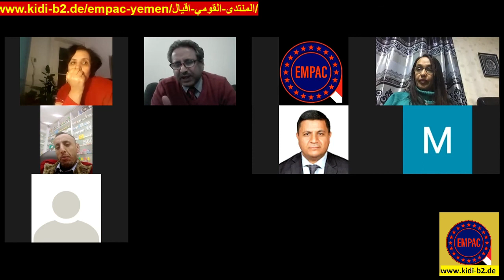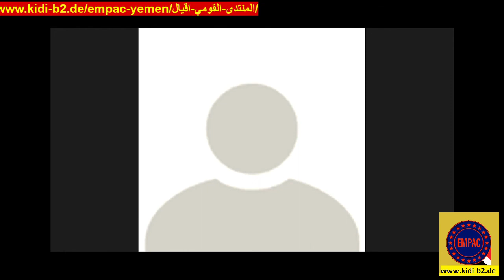محاكمة تاريحية لارهاب الائمة الهاشميين